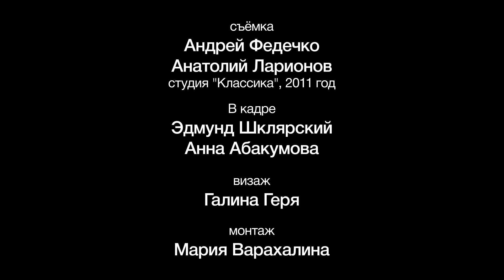Сонце-Хмари&Эдмунд Шклярский - Сонце заховалось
музыка и слова - Андрей Федечко

аранжировка, голос, гитара, бас, перевод на польский язык -
Эдмунд Шклярский

скрипка - Татьяна Голубчик

ударные - Илья Ивахнов

запись - Денис Дулицкий, Виктор Домбровский
студия ArtLC, 2003 год

съёмка
Андрей Федечко
Анатолий Ларионов
студия "Классика"
2011 год

В кадре
Эдмунд Шклярский
Анна Абакумова

визаж
Галина Геря

монтаж
Мария Варахалина,  Film Factory
2019 год

(с) Сонце-Хмари, фолк-рок група із Санкт-Петербургу